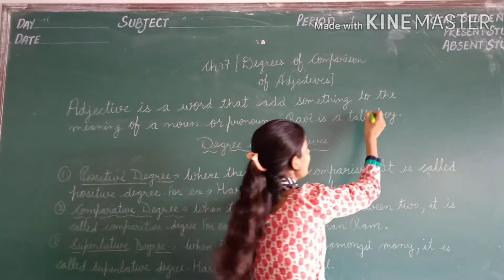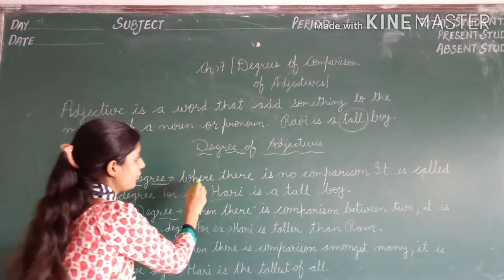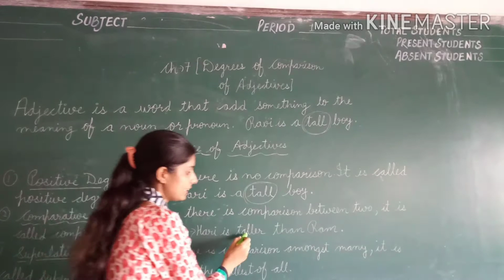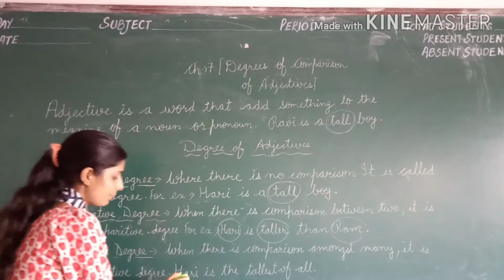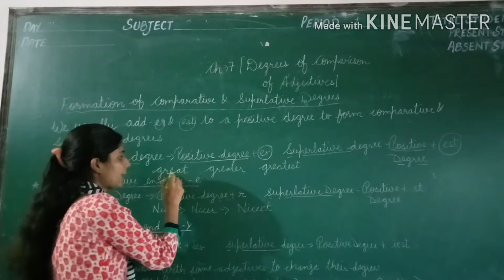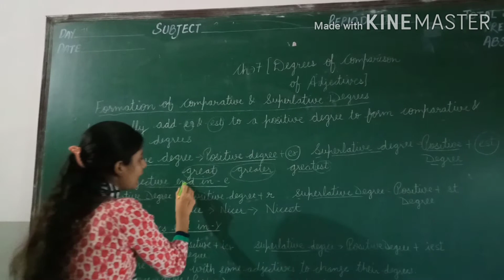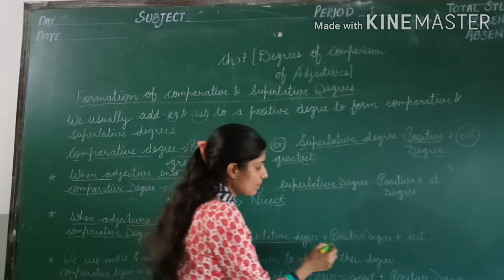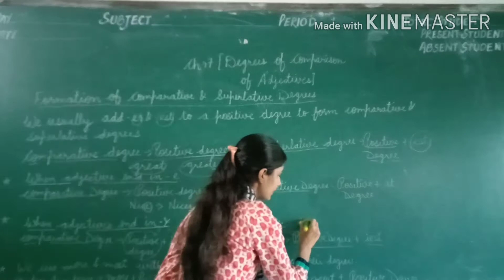Eng.Gr. Topic- Degrees of Comparison of Adjectives